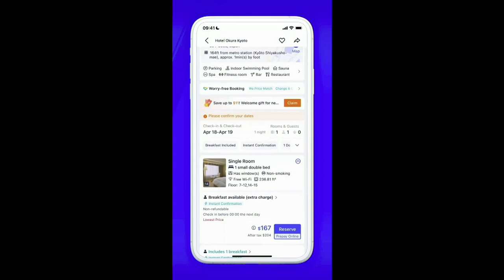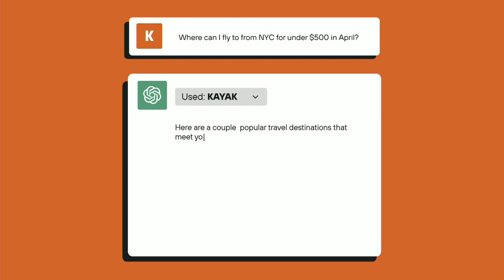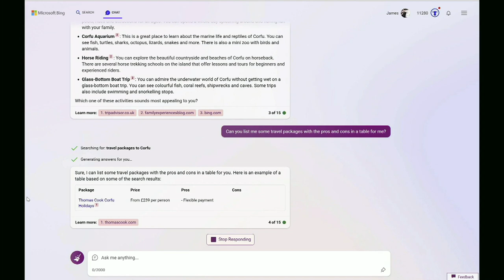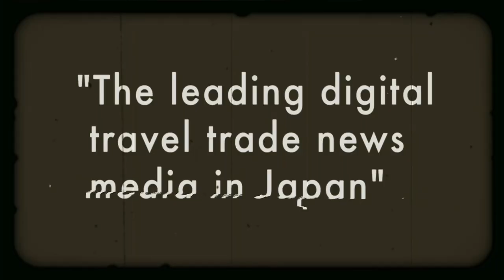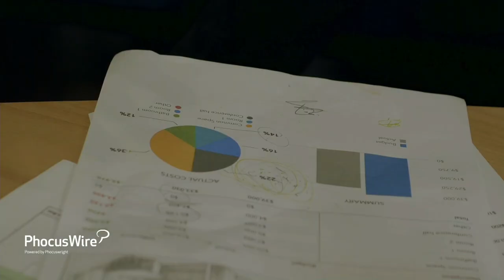Executive Panel: How ChatGPT Can Shock Travel Retailing - Phocuswright Europe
Generative AI is set to revolutionize travel. Pioneers in the field tell us how the technology will change everything from the back of the house to the front.

Panelists
Matthias Keller
Chief Scientist & SVP Technology, KAYAK
Pablo Laucirica
Regional Sales Director, Western Europe, Microsoft
Amy Wei
Senior Director of Product Management, Trip.com Group

Moderator
Mitra Sorrells
Editor In Chief, PhocusWire